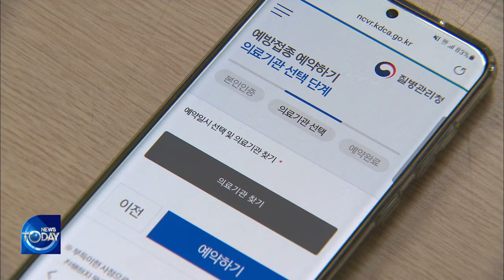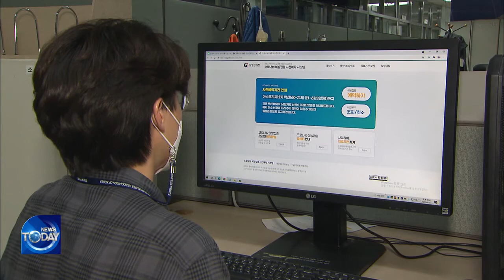VACCINE APPOINTMENTS BEGIN (News Today) l KBS WORLD TV 210809